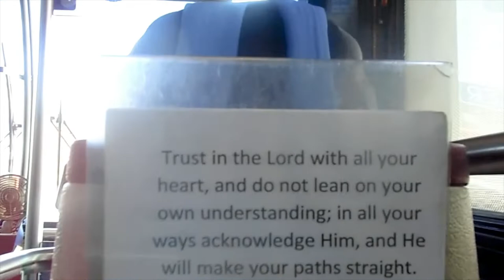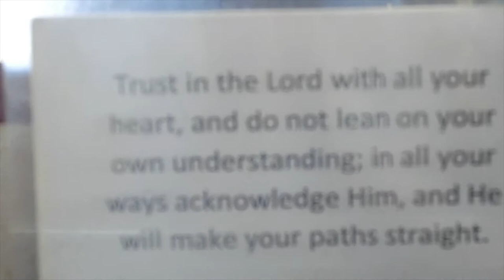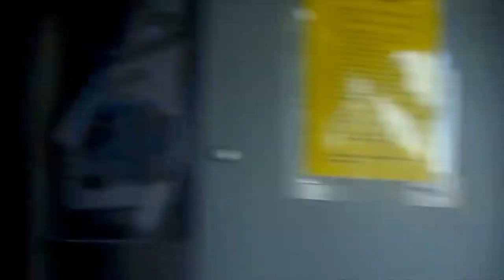OUT & ABOUT ON THIS HOT DAY MY YT